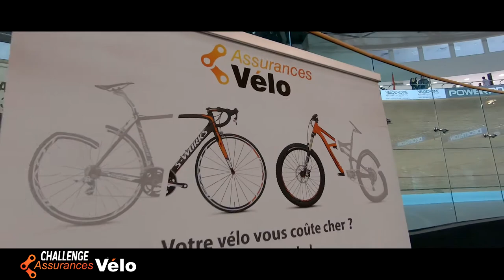Gala -STARS EN PISTE- Challenge Assurances Vélo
Assurance Vélo vous présente le GALA STARS EN PISTES !

Bande Annonce